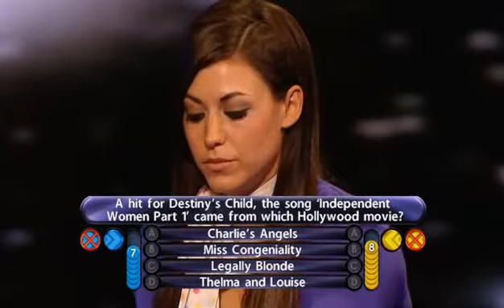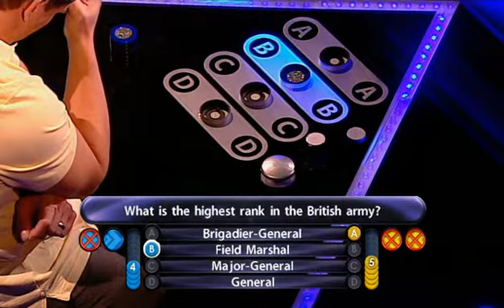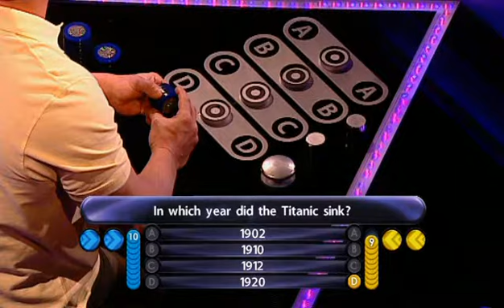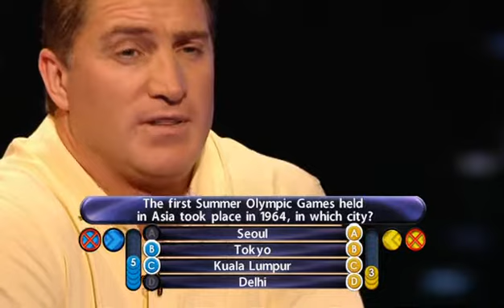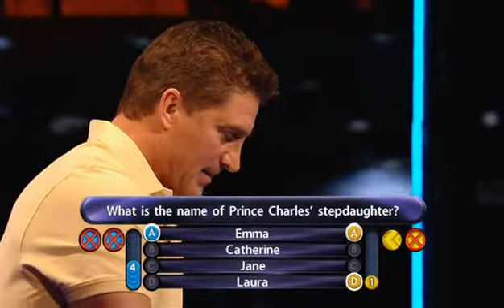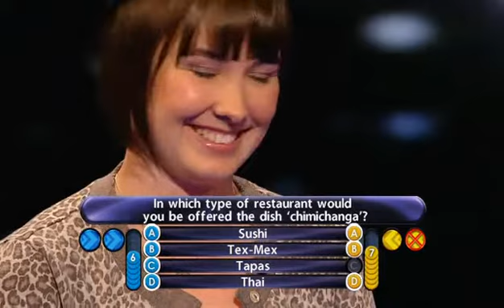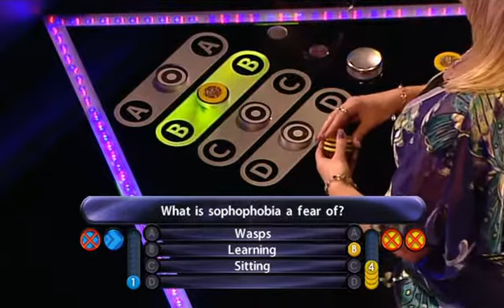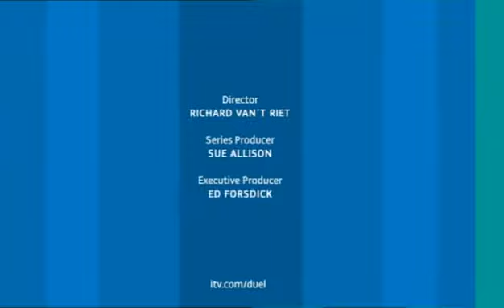Duel UK - Saturday 23rd February 2008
Episode 6
Copyright: Gallowgate Productions for ITV plc